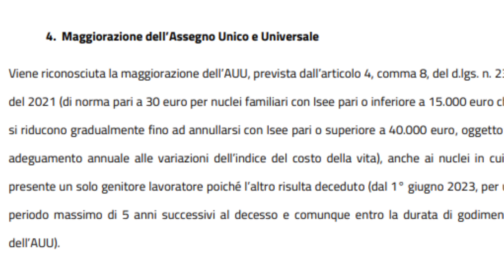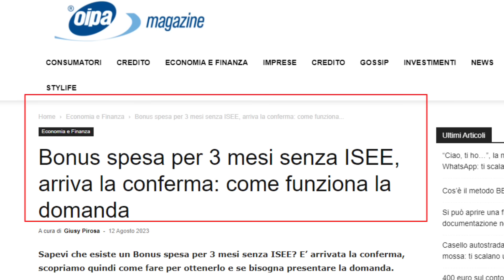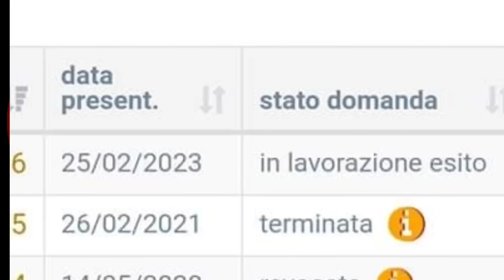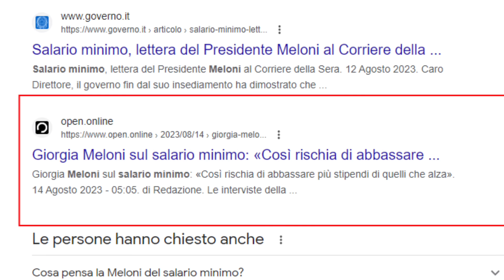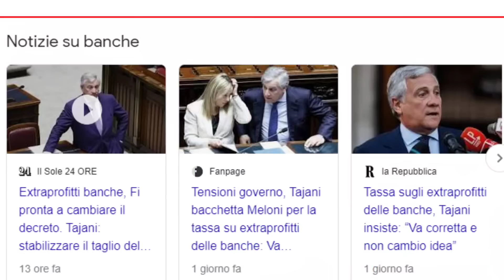INPS PAGA 18 - 25 AGOSTO con ANTICIPO BIS ✅ NUOVI PAGAMENTI DATE ➡ RDC AUU PENSIONI BONUS 150€ 350€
INPS PAGA 18 - 25 AGOSTO ⚡ NUOVI PAGAMENTI 7 DATE ANTICIPI BIS ➡ AUU RDC ISEE NUOVO BONUS 382€ 150€ PENSIONI 730 NASPI

BENE AMICI
POSSIAMO DIRE BUONA LA SECONDA , SI PERCHè CHIUSA LA PARTITA ANTICIPI FERRAGOSTANI, ECCO CHE INPS CI CONFERMA UN NUOVO PIANO ANTICIPI BIS ANCHE PER QUESTA CODA DI AGOSTO - segnate il 25 perchè  LO VEDRETE TRA POCO ARRIVA TUTTO E DI TUTTO
CON NOVITà INPS MAIL DIRIGENTE E UNA SUPER CHICCA FINALE
IO SONO MR LUL PRIMA DI PARTIRE UN BEL LIKE PER PREMIARE LA TEMPESTIVITà DI QUESTO VIDEO

CAPITOLI
00:00 INPS NUOVI PAGAMENTI dal 18 al 25 AGOSTO 2023 UFFICIALI CON SORPRESE E ANTICIPI BIS ➡ DATE NUOVI BONUS RDC PENSIONI CEDOLINO ASSEGNO UNICO FIGLI INVALIDI BONUS 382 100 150 EURO CARTA SPESA TRIMESTRALE : CAMBIA CALENDARIO DAL 25 AGOSTO INPS
00:20 IMPORTANTE MAXI PENSIONI SETTEMBRE 2023 : QUANDO SARANNO PAGATE LE PENSIONI A SETTEMBRE 2023? ANTEPRIMA CEDOLINO PENSIONE SETTEMBRE
00:40 ASSEGNO UNICO FIGLI AGOSTO 2023 : QUANDO SARà PAGATO L’ASSEGNO UNICO DI AGOSTO 2023? NUOVE DATE ASSEGNO UNICO FIGLI 18 - 25 AGOSTO
00:50 UFFICIALE NUOVE DATE ANTICIPATE ASSEGNO UNICO AGOSTO
01:00 Assegno unico AGOSTO quando arriva : DATE UFFICIALI INPS PAGA DAL 18 AL 25 AGOSTO
01:10  BONUS FIGLI DISABILI AGOSTO 2023 IN PAGAMENTO 23 - 25 AGOSTO
01:20  NASPI AGOSTO 2023 NUOVE DATE NEI FASCICOLI : QUANDO SARà PAGATA LA NASPI A AGOSTO 2023?
01:30 UFFICIALE TRATTAMENTO  INTEGRATIVO BONUS 100€ IN PAGAMENTO IL 25 AGOSTO 2023
01:40 BONUS 150€ AGOSTO 2023 ANTI INFLAZIONE : FACCIAMO CHIAREZZA
01:50 A CHI SPETTA DAVVERO IL BONUS 150€ AGOSTO 2023 ? ARRETRATI O NOVITà?
02:00 UFFICIALE NUOVO BONUS SULLA SPESA per TUTTI senza ISEE ✅ da SETTEMBRE PARTE IL TRIMESTRE ANTI INFLAZIONE
02:10 Quando viene effettuato il rimborso del 730 dall'Inps? Come vedere il rimborso del 730 sul sito Inps? Quando viene pagato il rimborso del 730 2023? INPS PAGA 18 - 25 AGOSTO
02:20 LAVORAZIONI E PAGAMENTI ANTICIPATI REDDITO DI CITTADINANZA AGOSTO 2023 : SI PARTE 23 AGOSTO
02:30 ASSEGNO UNICO FIGLI SU REDDITO DI CITTADINANZA QUANDO ARRIVA A AGOSTO 2023?
02:40 QUANDO PARTONO LE LAVORAZIONI DEL REDDITO DI CITTADINANZA DI AGOSTO 2023?
02:50 NUOVI SMS SOSPENSIONE REDDITO DI CITTADINANZA IN ARRIVO IL 25 AGOSTO 2023
03:00 REDDITO E SALARIO MINIMO NOVITà AGOSTO 2023
03:20 SORPRESA INPS CIRCOLARE FOCUS SUI NUOVI AIUTI IN PARTENZA DA SETTEMBRE 2023
03:30 NUOVO BONUS DISOCCUPATI 350€ DAL 1 SETTEMBRE SUPPORTO FORMAZIONE LAVORO REQUISITI E GUIDA INTERATTIVA INPS
03:40 ANTEPRIMA MANOVRA 2024 , COSA CONTERRà PER I FRAGILI ? AUMENTO PENSIONI MINIME e SOCIALI CON LA TASSAZIONE DEGLI EXTRA PROFITTI DELLE BANCHE
03:50 TASSA EXTRAPROFITTI BANCHE : COSA SIGNIFICA PER L’AUMENTO DELLE PENSIONI IN MANORA?

Inps PAGA 18 - 25 AGOSTO 2023 ⚡ SCOSSA e SBLOCCO DATE ANTICIPI BIS RDC PENSIONI AUU BONUS 100€ 150€ UNA TANTUM 382€ 400€ CIG ⚡ INVALIDI